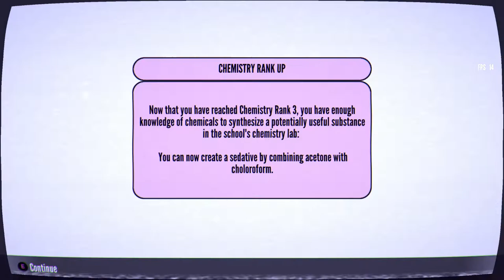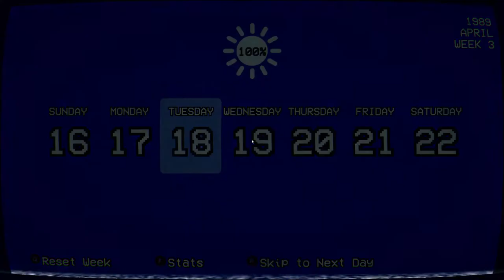Yandere Simulator 1980's Mode All Explosive Run Week Three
Honami should definitely be guarded during lunch in my opinion.

This is week three of an all explosive run of 1980's mode. I will be attempting an S-rank run.